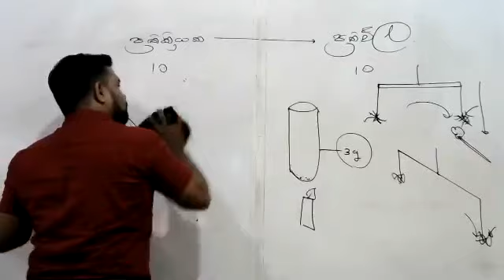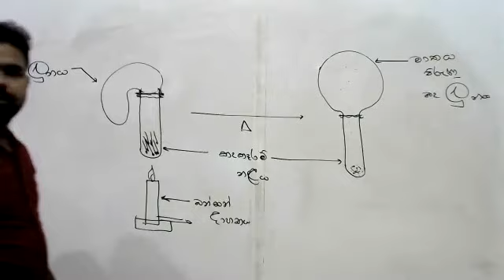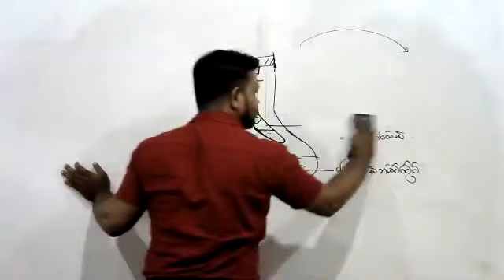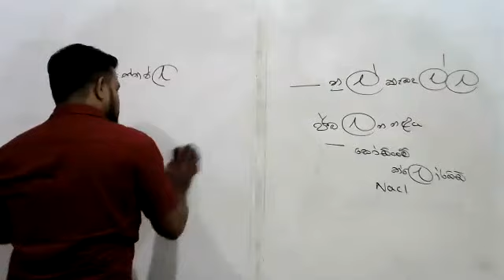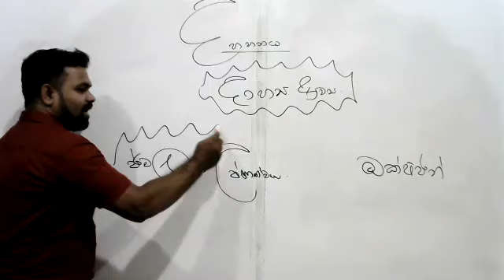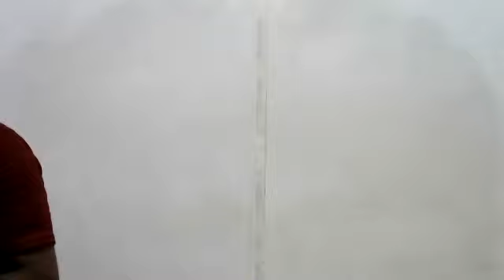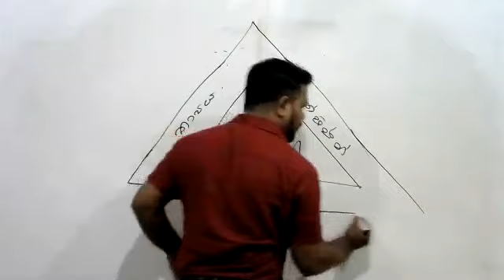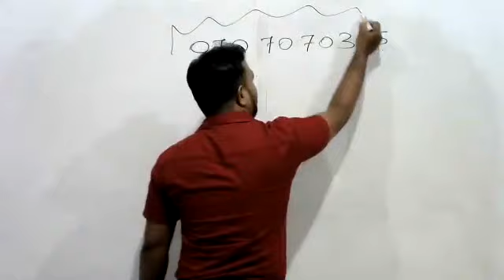Grade 8 - Science | 2021.06.27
ප්‍රජාත් රණසිංහ සර් විසින් 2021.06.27 වන දින පවත්වන ලද 8 ශ්‍රේණිය පන්තියයි.

සුවහසක් දරුවන්ගේ
අකුර ACADEMY

English - දුමින්ද සූරියආරච්චි / රොෂාන් E හේවා